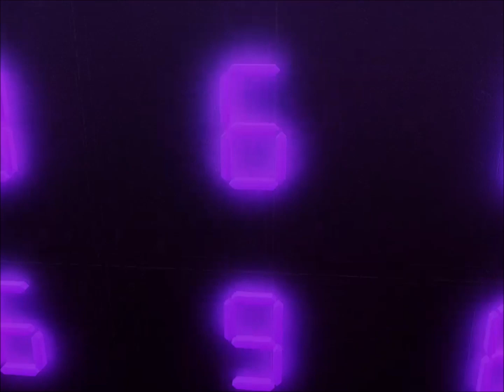[IIDX BISTROVER] apo:llioth -IIDX ver.- / Juggernaut.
Originally from SDVX VIVID WAVE, it crosses over to IIDX Bistrover only on LIGHTNING MODEL cabinets as part of the X-record event. The IIDX game version sounds different from the OST.